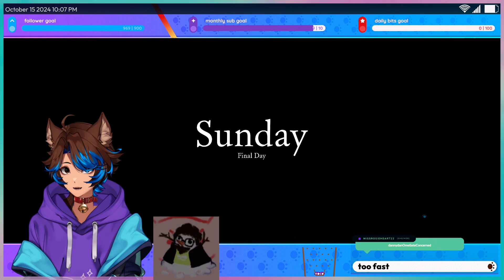🎮10/15🐾 Secret Agent Wizard Boy and the International Crime Syndicate 🎮Neko the Wolf VODs🐾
🎮Tags🐾

🎮General
🎨Art
🐾NSFW
🐺Meme

🎮Socials🐾

Main YouTube: @neko-the-wolf